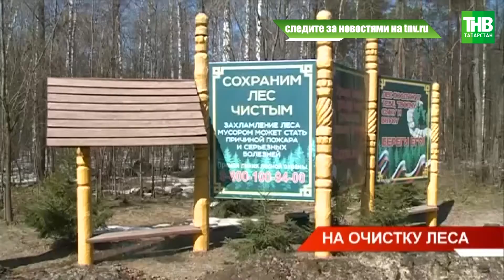В Татарстане началась акция «Чистые леса»: лесники очищают зеленые массивы в пригороде Казани | ТНВ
В республике началась акция «Чистые леса». Во время санитарного двухмесячника леса избавляют от мусора и сухостоя. Сегодня лесники очищали зеленые массивы в пригороде Казани. Экологи тем временем с воздуха выявляли нарушителей в близлежащих районах.

Координаты:
☎ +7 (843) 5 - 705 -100